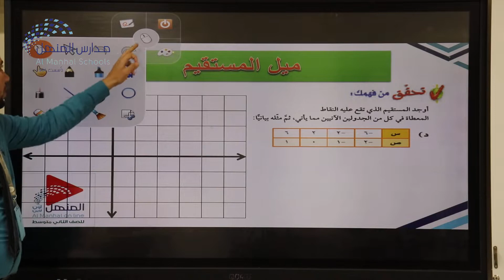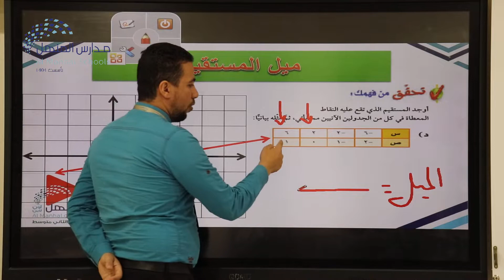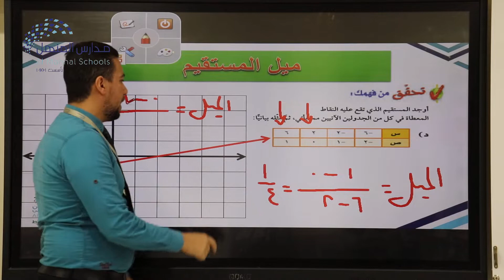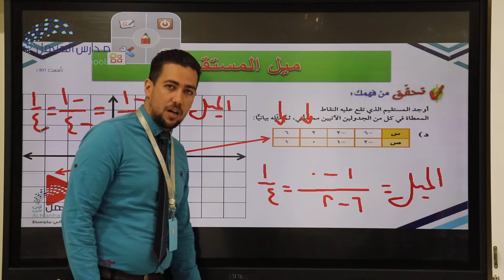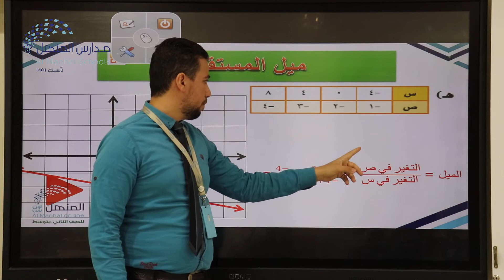ميل المستقيم 2